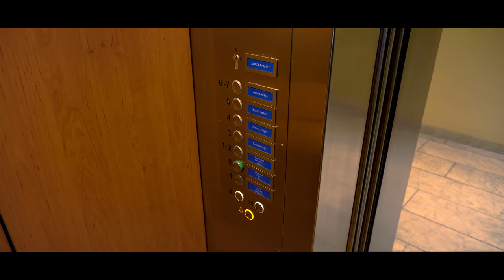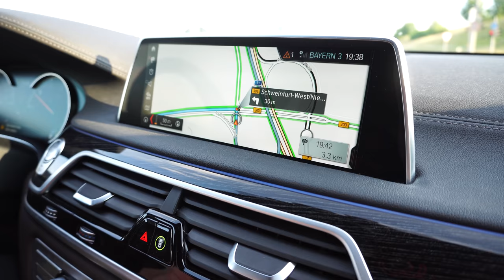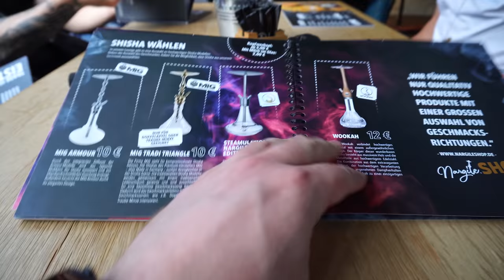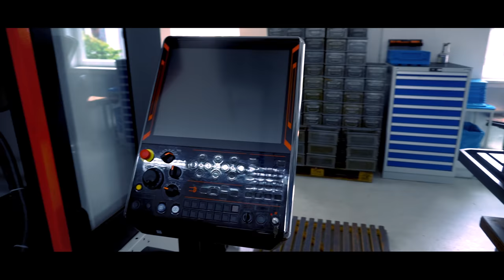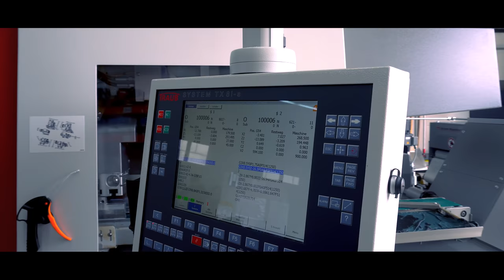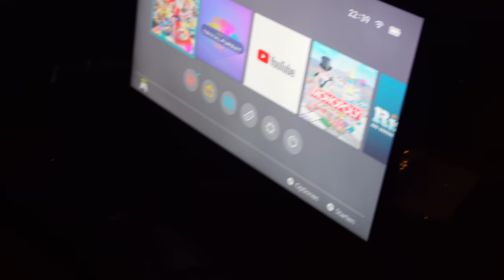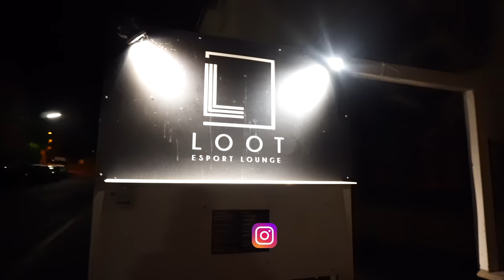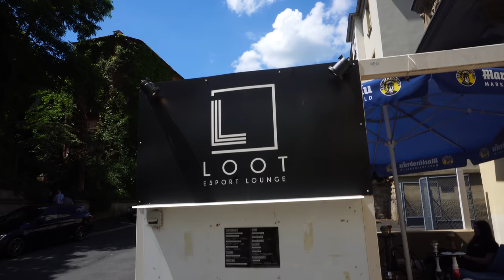WIE WERDEN SHISHAS HERGESTELLT? Steamulation Werk Tour!